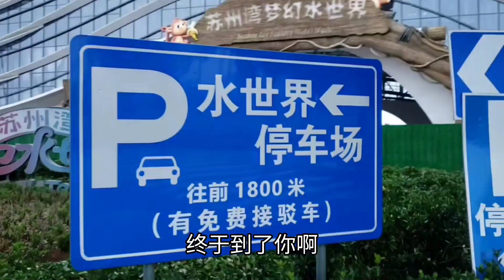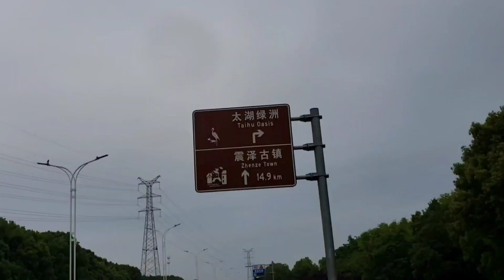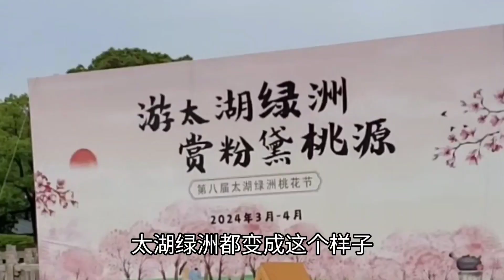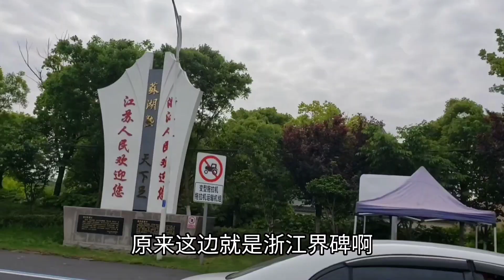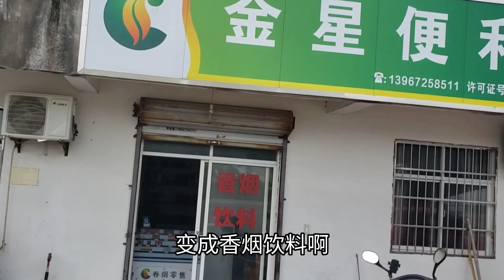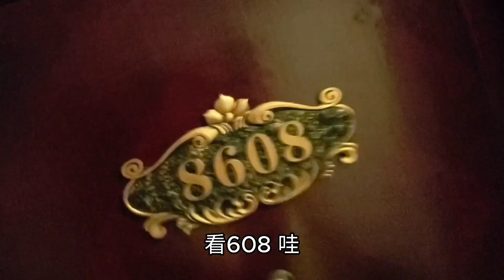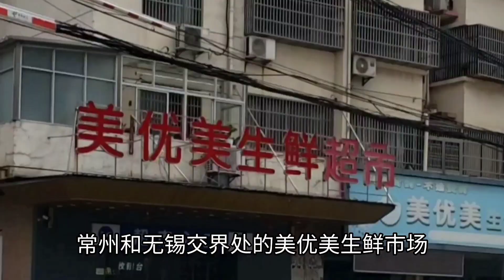青少年环太湖骑行260km挑战20240501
苏州吴江出发，二日环太湖骑行，第一天到宜兴，120km左右，第二天经过无锡返回苏州吴江，140km左右